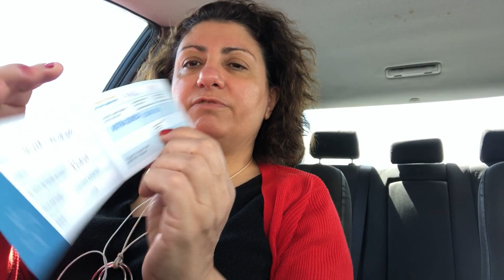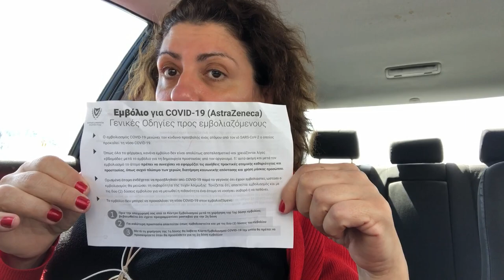Εμβολιασμός με Astra Zeneca 2/4/2021